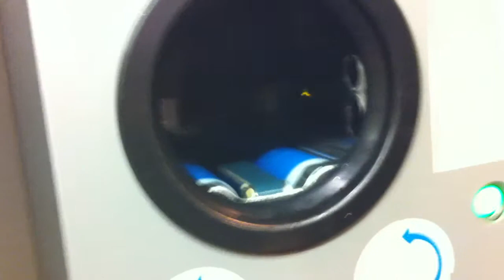2012-02-18 - Flessen inleveren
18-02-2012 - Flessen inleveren